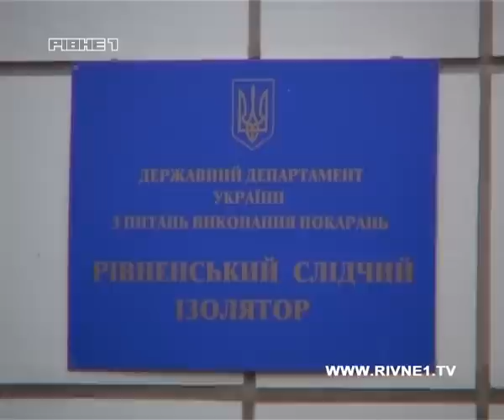У Рівному засудили співмешканців, які вбили товариша і викинули його тіло у віконну шахту під’їзду